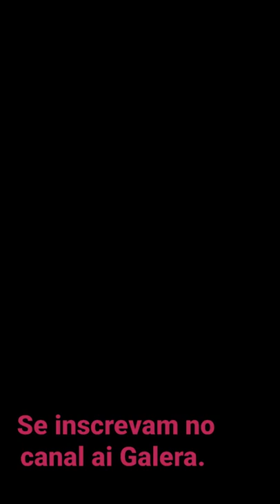Cateto e o Queixada part1